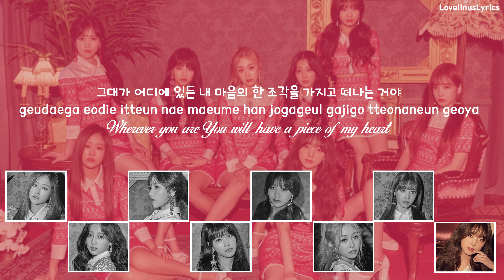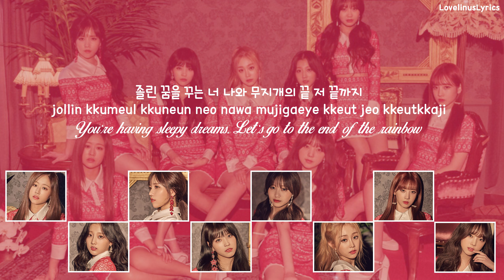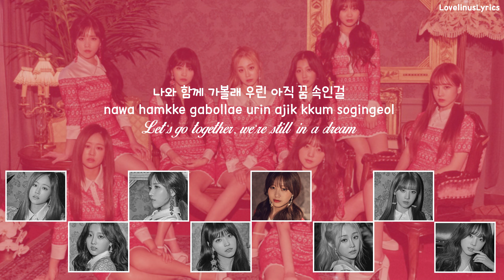Lovelyz (러블리즈,) - 졸린 꿈 (Sleepy Dream) - Lyrics Member Parts (Han/Rom/Eng)